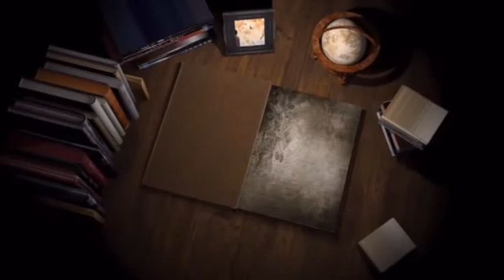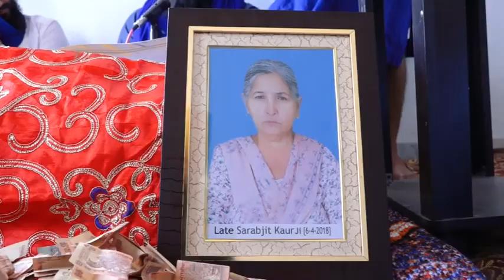18 04 15 sarbjeet kaur randhawa TarnTaarn Bhog D V D